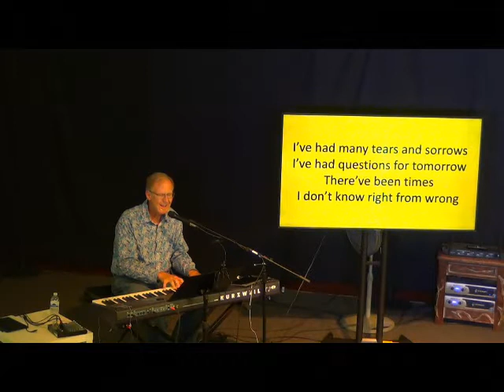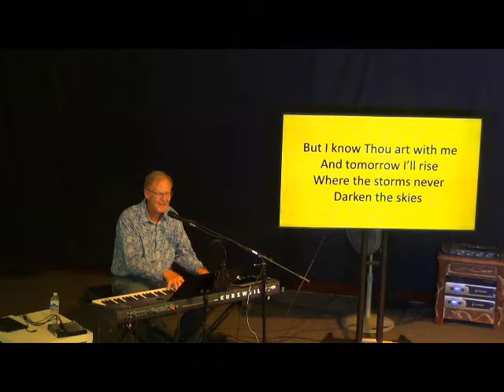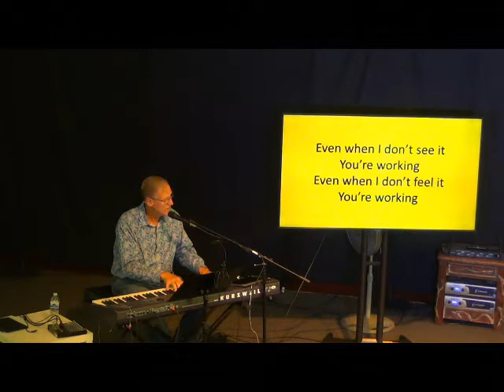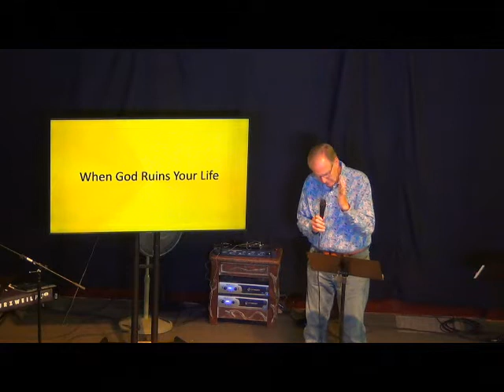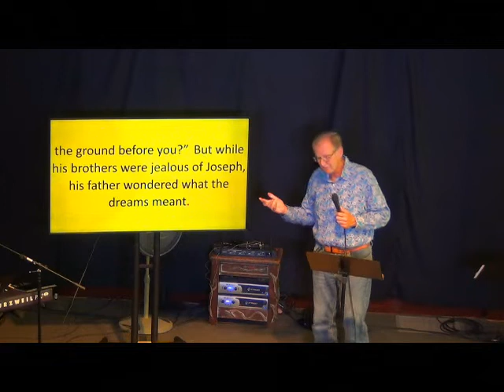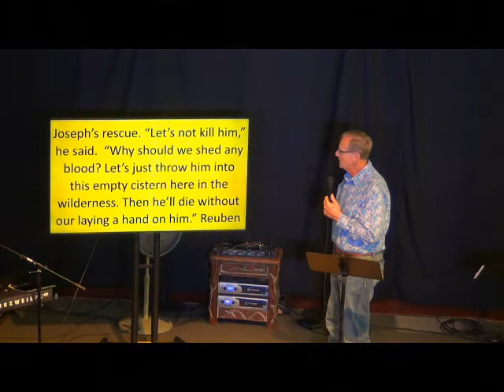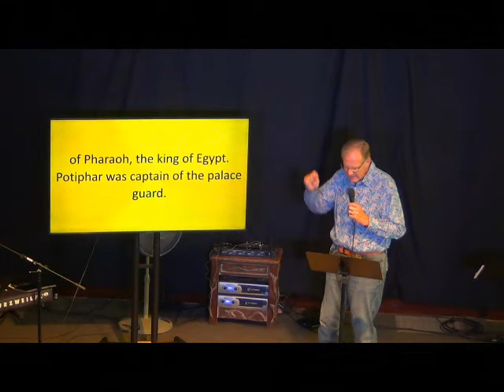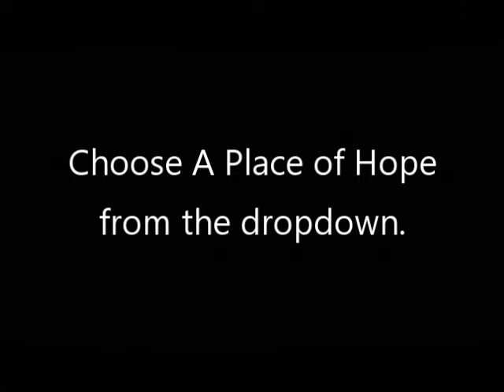When God Ruins Your Life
Join Pastor Keven on an adventure into the story of Joseph.